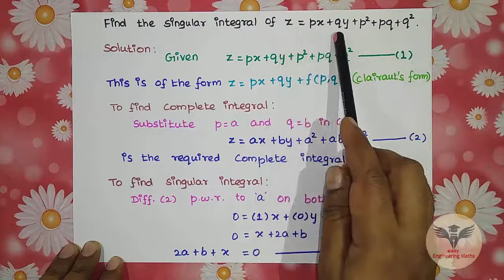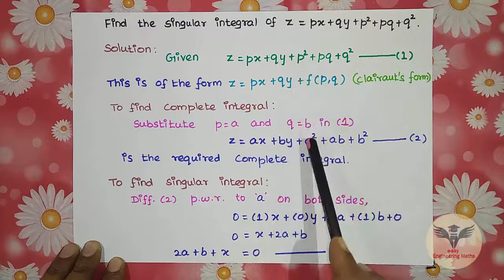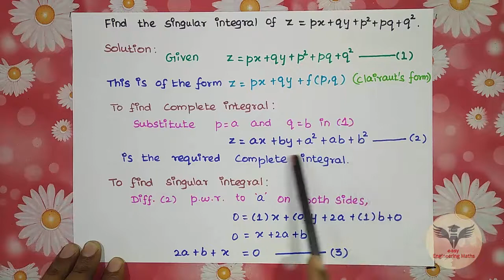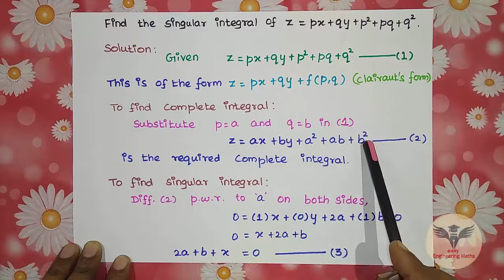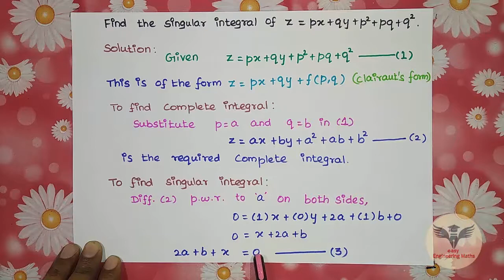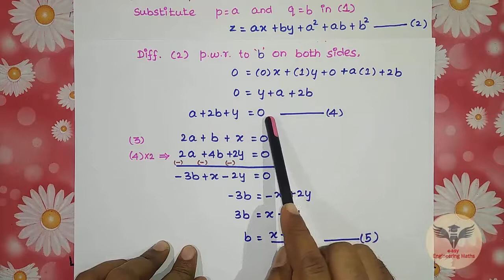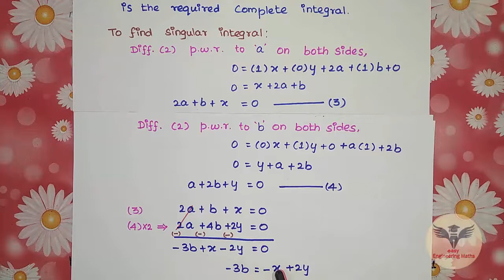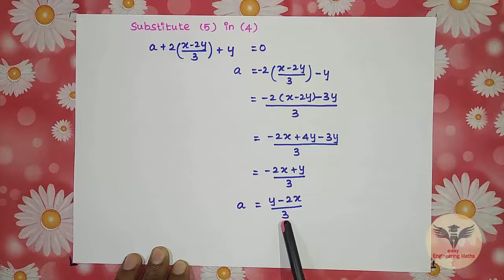How to pass TPDE / M3 / Clairaut's Form - Part 2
Here is our Tamil video lecture "Clairaut's Form - Part 2".